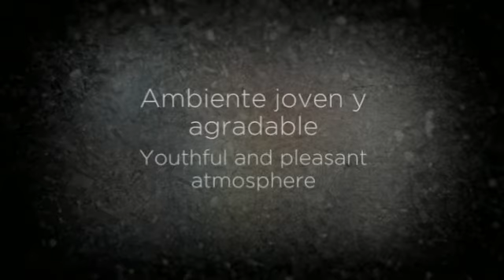Albergue Seminario Menor en Santiago de Compostela, A Coruña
Albergue Seminario Menor

Sobre el Albergue Seminario Menor:
Este albergue está situado en un seminario, a un paseo de 10 minutos de la catedral de Santiago de Compostela. Localizado enfrente del parque de Belvis, que ofrece unas increíbles vistas al casco antiguo de Santiago.

El Albergue Seminario Menor ofrece habitaciones individuales privadas y camas individuales en amplios dormitorios mixtos. Todas las habitaciones tienen baño compartido. El albergue cuenta con una sala común. El Wi-fi está disponible por un pequeño suplemento.

Los huéspedes pueden preparar la comida en una de las salas comunes, que tiene microondas, hornos eléctricos y algunos utensilios de cocina. Hay máquinas expendedoras de bebidas y aperitivos. El albergue cuenta con guardaequipajes y con servicio de lavandería de autoservicio. Hay parking público gratis.

Servicios
Alguno de los servicios que ofrece el alojamiento:

 Parking gratuito
 177 camas individuales
 Salones sociales con TV
Duchas y aseos
 Servicio de lavandería
Servicio de Internet
 Servicio de vending
 Aparca-Bicis en el exterior
Kit de Sábana bajera + funda incluido en el precio de la estancia
Recepción
    * 177 camas individuales

Sobre Santiago de Compostela:

Santiago de Compostela es una ciudad y municipio de España. Capital de la comunidad autónoma de Galicia, pertenece a la provincia de La Coruña.

En ella tiene su sede el gobierno autónomo gallego (Junta de Galicia) y el Parlamento. Destaca por ser un importante núcleo de peregrinación cristiana, junto con Jerusalén y Roma, al señalar la tradición de que allí se dio sepultura al Apóstol Santiago el Mayor. De especial importancia artística es su Catedral dedicada precisamente al Apóstol Santiago el Mayor. Es también relevante su Universidad, de más de 500 años de historia, la cual concede a la ciudad un agradable ambiente estudiantil, con 30 000 alumnos matriculados cada curso.